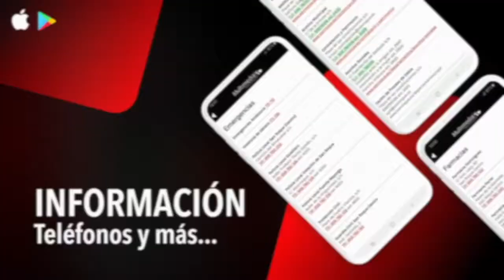NOTICIA PLACAS FOTOVOLTAICAS 26 FEBRERO 2021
Reducción del gasto eléctrico en el Pabellón de Deportes, que ahora empleará energía fotovoltaica
La Delegación de Eficiencia Energética sigue acometiendo trabajos de mejora, encaminados a reducir el gasto energético y, por consiguiente, la factura de electricidad, a la vez que continúa apostando por energías limpias y renovables. En esta ocasión, y en colaboración con la Delegación de Deportes, se está cambiando la instalación eléctrica del Pabellón Municipal de Deportes “Ciudad de San Roque”, que a partir de ahora contará con energía fotovoltaica, lo que supondrá un menor coste y será más sostenible con el medio ambiente.